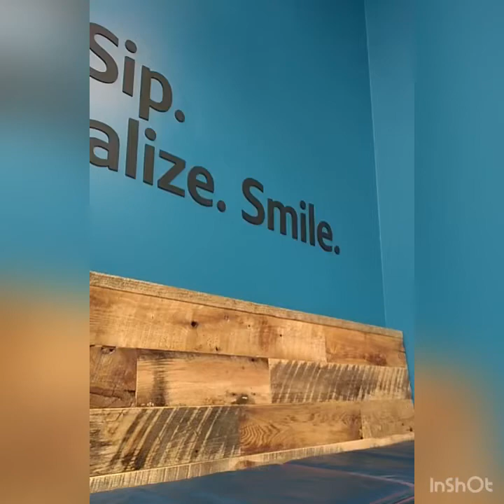TALKING TO MYSELF PODCAST: Feeling stuck in life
After a tough year, I’m figuring out how to get out of my rut.